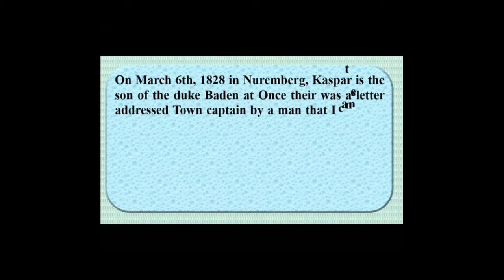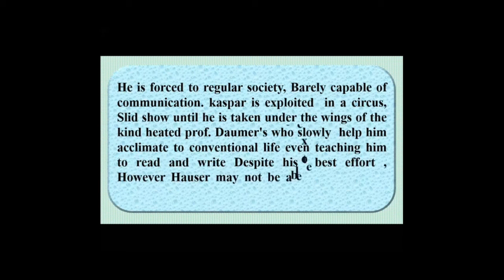KASPAR HAUSER SUMMARY / FOCUS ON COMPREHENSION BOOK BS-ENGLISH FOR ALL STUDENTS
________WELOCOME TO MY CHANNEL --_______ ______--

IN THIS VIDEO , I AM SHARING THE SUMMARY FOR BS ALL STUDENT

IT IS VERY HELPFULL FOR ALL STUDENT .
OR
INSHALLAH MA IS CHANNEL ALL SUMMMARIES SHARE KRO GA TU AP LOGO SAY B REQUEST HAIN KAY IS CHANNEL KO SUBSCRIBE KRY OR ANNY WALII VIDEO AP TK SB SAY PHLY PONCH SAKY

AND AGAIN REMEMBER YOU

                                SHARE WITH ALL BS STUDENTS